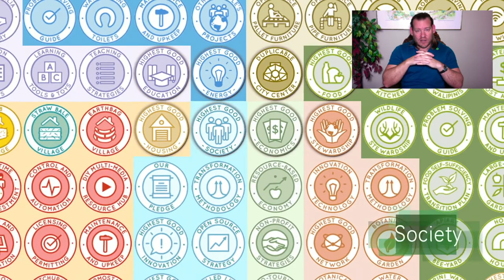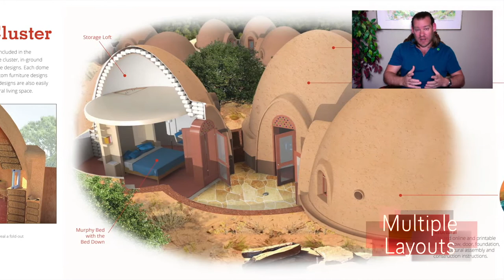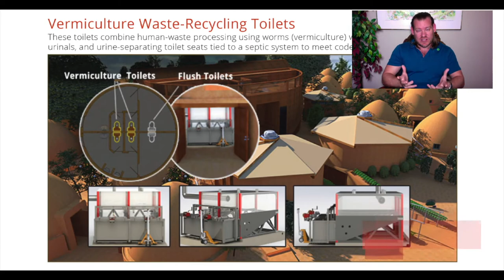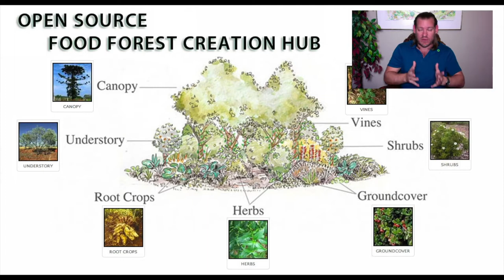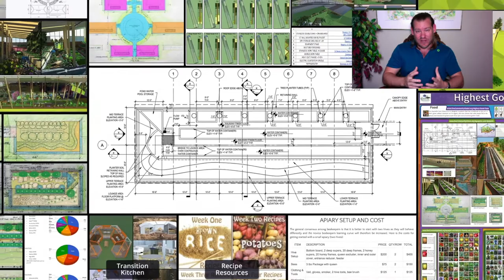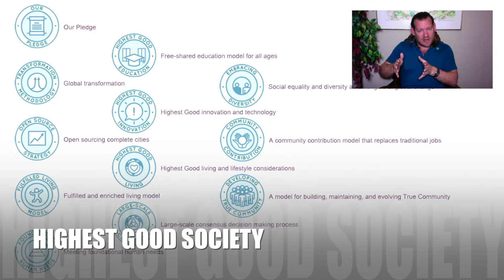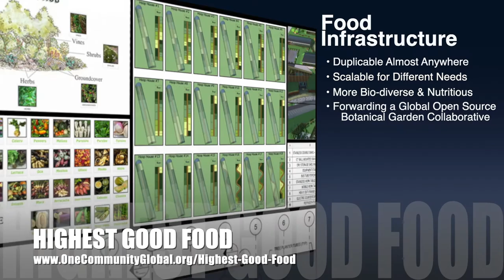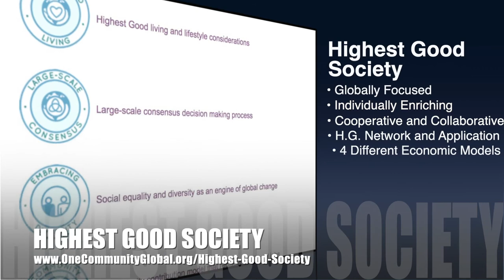One Community Weekly Progress Update #367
Eco-communities, COVID-19 and Other Potential Pandemics | Global Collaboration | Open Source Cooperation | Sustainable Energy | Global Sustainability | World Change | Green New World | One Community | Weekly Progress Update #367 Specifics are

THIS WEEK'S TOPIC: Eco-communities, COVID-19 and Other Potential Pandemics